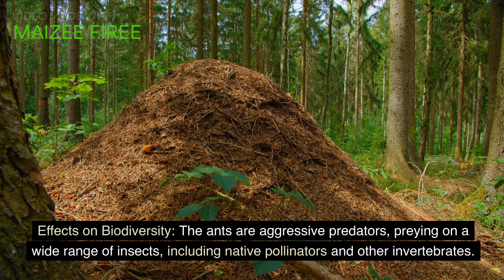The Wild World of Yellow Crazy Ants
Hello friends! This video will discuss Yellow Crazy Ants.
The Yellow Crazy Ant (Anoplolepis gracilipes) is a notorious invasive species that has garnered attention due to its unique behaviors, large colonies, and detrimental impacts on ecosystems, agriculture, and human activities. Originally from Southeast Asia, these ants have spread to various parts of the world, causing ecological disruptions and economic losses.